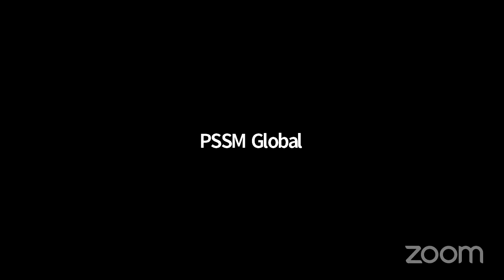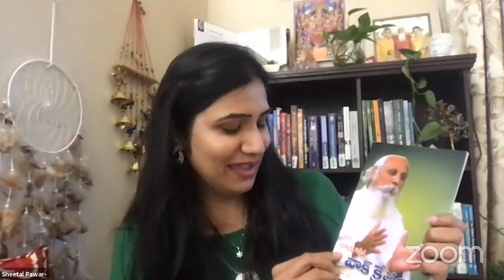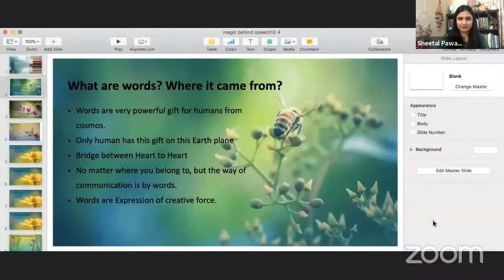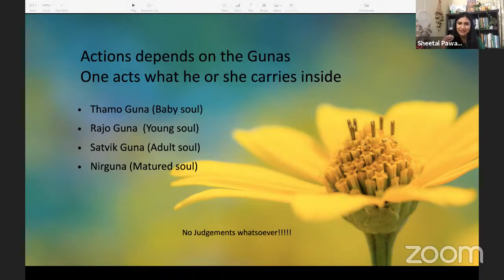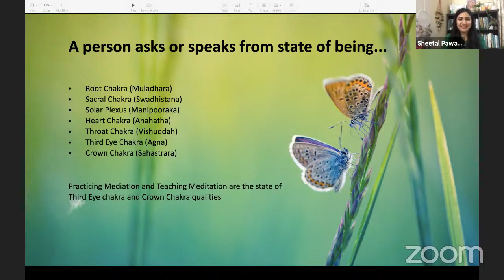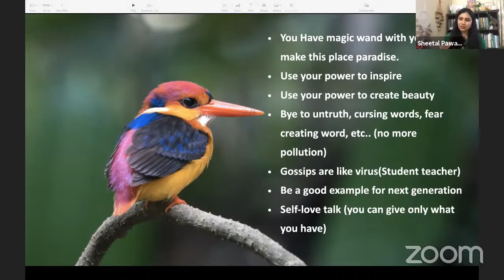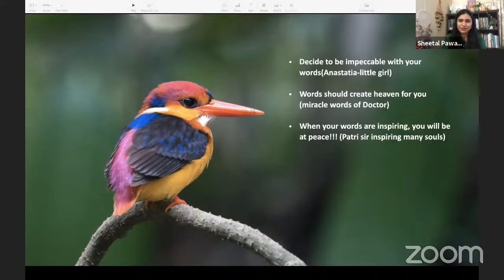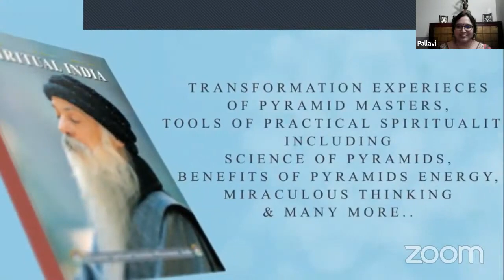'Magic Behind Speech' from book VAKSHETRAM // Sheetal Pawar Mam // DDSY // DAY12 // Lightworkers //